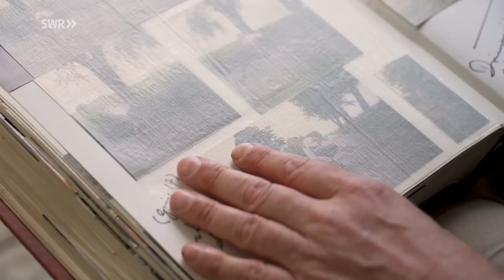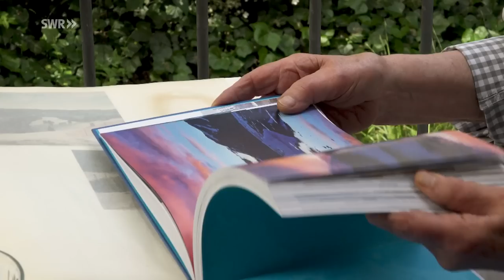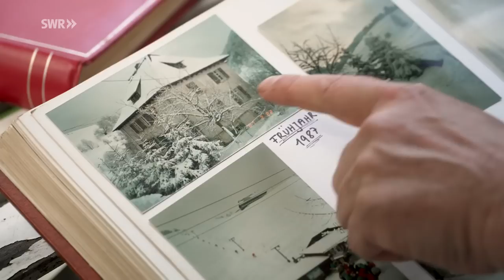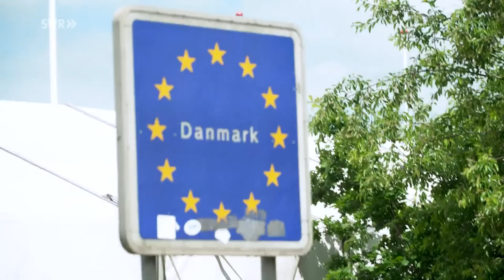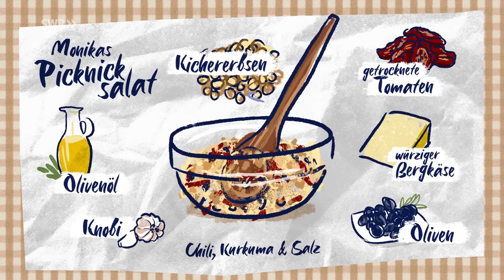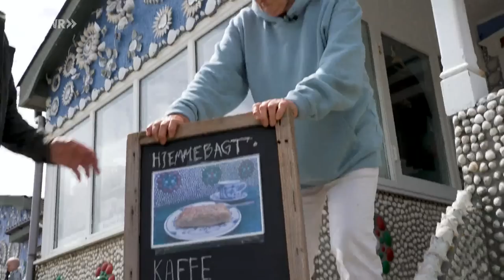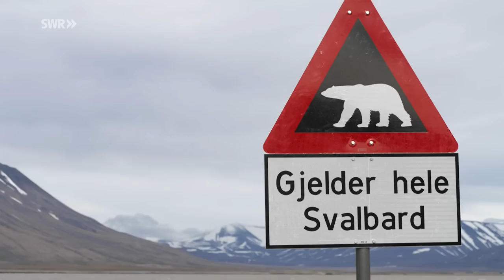Food-Bloggerin kocht sich zum Nordpol: Mit badischer Küche ins ewige Eis | SWR Doku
"Einmal am Nordpol kochen!" - Das ist der Lebenstraum der 84jährigen Monika Fuchs. Jetzt bricht die abenteuerlustige Seniorin auf zu einer kulinarischen Abenteuerreise in die Arktis.

"Ich würde gern einmal am Nordpol für Wissenschaftler kochen, denn ich friere nie" - Monika Fuchs hat mit 84 Jahren einen großen Traum. Mit Kochvideos wurde sie zur erfolgreichen YouTuberin. Jetzt reist die abenteuerlustige Ü80erin über Dänemark und Norwegen bis in die Arktis. Im Gepäck: sechs Flaschen Zibärtle, ein Pflaumenschnaps aus dem Schwarzwald, wo Monika mit ihrer Familie ein Hotel mit Restaurant betrieben hat.

Im "Schneckenhaus" an der dänischen Westküste soll Monika die landestypischen "Kringle" backen. Auf ihrer Reise trifft sie eine junge Spitzenköchin in Bergen, die aus Kochabfällen preisgekrönte Speisen zubereitet. Auch die Fjordlandschaften begeistern sie.
Eine unvergessliche Reise bis ins ewige Eis von Spitzbergen, wo die Sonne im Sommer nie untergeht und Monika beim Anblick des Nordenskjöld-Gletschers die Gefühle überwältigen. Mit jungen Polarforscher:innen zaubert sie auf offenem Feuer eine badische Kartoffelsuppe mit Croutons - inmitten des Permafrosts.

Diese Doku des SWR trägt den Originaltitel "Frau Fuchs kocht sich zum Nordpol":, Ausstrahlungsdatum: 21.09.22.